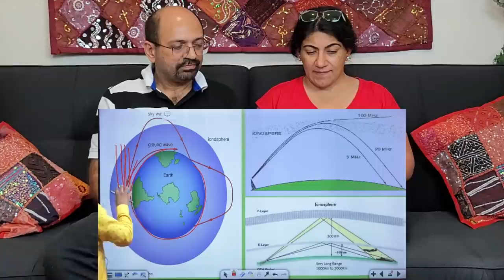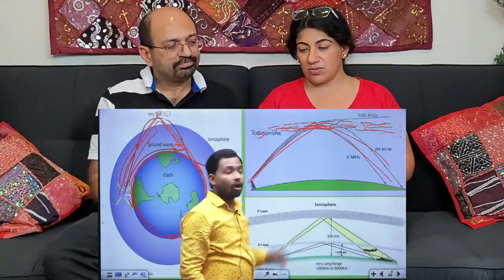H-20 Stealth Bomber | B2 Bomber | Over The Horizon Radar | OTH Radar | Chinese Stealth Bomber H-20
Love & Enjoy!